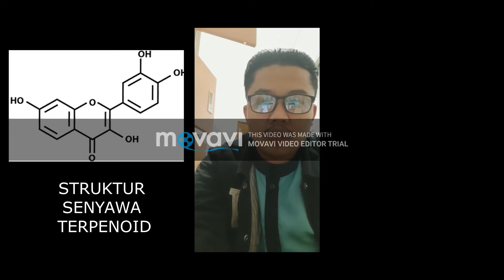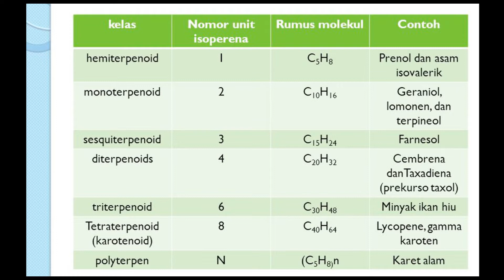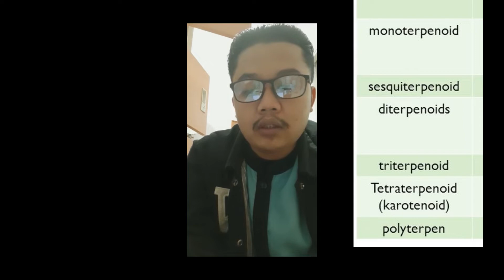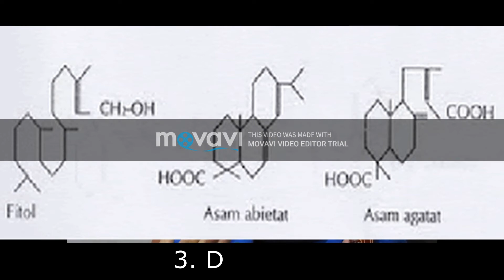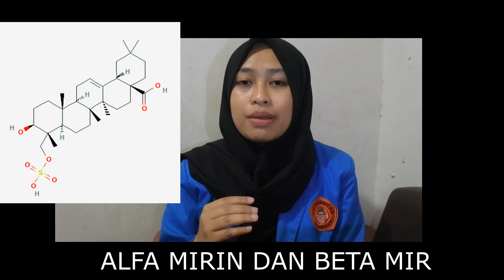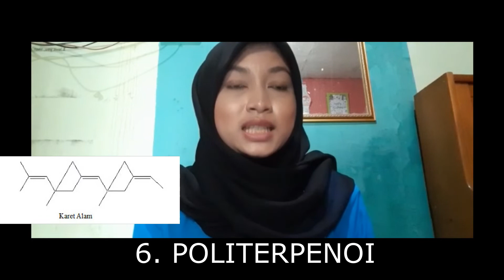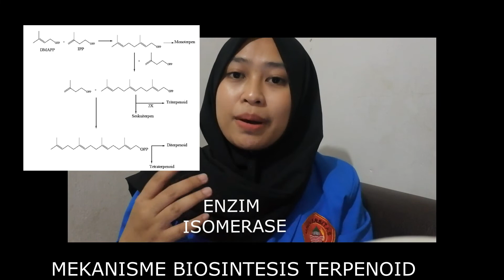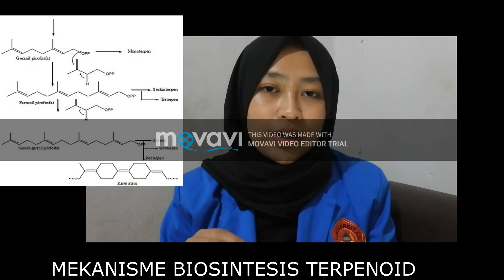TERPENOID - FARMAKOGNOSI KELOMPOK 4 FARMASI B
TERPENOID
disusun oleh :
Arie Rizki Raviansyah, Rismayanti Andriyani, dan Rita Sri Rahayu
4 Farmasi B (non reguler)

Metabolisme sekunder (metabolit sekunder) seperti terpenoid, steroid, kumarin, lavonoid, dan alkaloid. Senyawa metabolit sekunder merupakan senyawa kimia yang umumnya mempunyai kemampuan bioaktivitas dan berfungsi sebagai pelindung tumbuhan dari gangguan hama penyakit untuk tumbuhan itu sendiri atau lingkungannya. Terpenoid merupakan senyawa yang kerangka karbonnya berasal dari enam satuan isoprena dan secara biosintesis diturunkan dari hidrokarbon C30 siklik yaitu skualena. Senyawa ini berstruktur siklik yang nisbi rumit, kebanyakan berupa alcohol, aldehid atau atom karboksilat.
Sifat fisika dari terpenoid adalah Dalam keadaan segar merupakan cairan tidak berwarna, tetapi jika teroksidasi warna akan berubah menjadi gelap, Mempunyai bau yang khas, Indeks bias tinggi, Kebanyakan optik aktif, Kerapatan lebih kecil dari air dan Larut dalam pelarut organik: eter dan alcohol. Sifat Kimia nya yaitu Senyawa tidak jenuh (rantai terbuka ataupun siklik Isoprenoid kebanyakan bentuknya khiral dan terjadi dalam dua bentuk enantiomer.
Klasifikasi terpenoid ditentukan dari unit isopren atau unit C-5 atau penyusun senyawa tersebut. Secara umum, biosintesa dari terpenoid terjadi dengan 3 reaksi dasar yaitu : Pembentukan isoprena aktif berasal dari asam asetat melalui asam mevalonat, Penggabungan kepala dan ekor dua unit isopren akan membentuk mono-, seskui-, di-, sester-,dan poli-terpenoid dan Penggabungan ekor dan ekor dari unit C-15 atau C-20 menghasilkan triterpenoid dan steroid
Fungsi dan manfaat terpenoid Sebagai pengatur pertumbuhan tumbuhan. Sebagai antiseptic, ekspektoran, spasmolitik, anestetik, dan sedative, sebagai bahan pemberi aroma makan dan parfum (monoterpenoid), Sebagai tumbuhan obat untuk penyakit diabetes, gangguan menstruasi, patukan ular, gangguan kulit, kerusakan hati dan malaria (triterpenoid) Sebagai hormon pertumbuhan tanaman, podolakton inhibitor pertumbuhan tanaman, antifeedant serang, inhibitor tumor, senyawa pemanis, antimikroba, antibiotik dan toksin serta regulator pertumbuhan tanaman dan pemanis (seskuiterpen)
Terpenoid yang tersusun atas dua isoprene membentuk senyawa golongan monoterpenoid (C10H16), seskuiterpen (C15H24) tersusun atas tiga unit isoprene. Diterpenoid (C20H32) tersusun atas empat unit isoprene, triterpenoid (C30H42) tersusun atas enam unit isoprene, dan tetraterpen (C40H64) tersusun atas delapan isoprene.